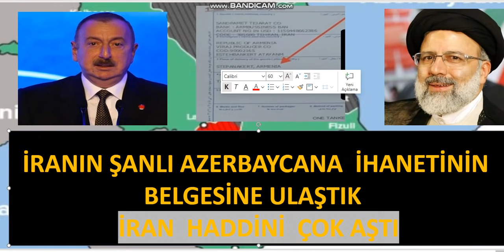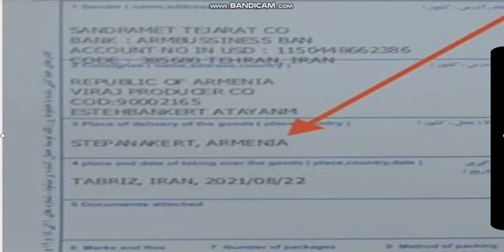İRANIN AZERBAYCANA İHANETİNİN BELGESİNE ULAŞTIK ŞOK OALCAKSINIZ İŞTE O BELGE